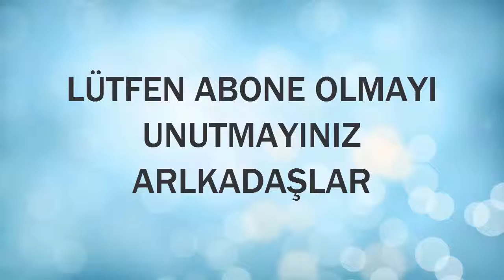hiçbir şey göründügü gibi değilmiş..